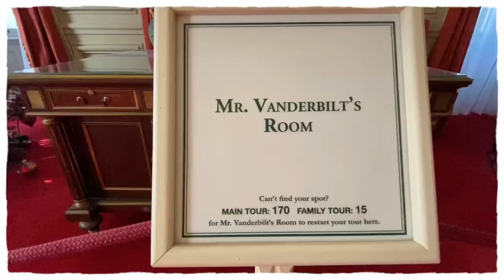미국일상VLOG/The Breakers/철도왕 밴더빌트 여름별장/로드아일랜드 뉴포트 브레이커스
안녕하세요
철도와 해운업으로 부를 축적한 밴더빌트 여름별장을 구경합니다
1800년대에 11백만불을 들여 지은 호화로운 별장으로 유럽에서 수입한 대리석과 조각품들 샹들리에로 유럽의 궁전 분위기
이렇게 호화로운 생활에도 그들은 그다지 행복헌 삶을 살지 못한듯하네요
자손들은 후에 이집을 단체에 기부하여
관리하며 이렇게 저희들이 구경도 할수 있지요
잘 보셨나요
많아 사량햐 주세요❤️